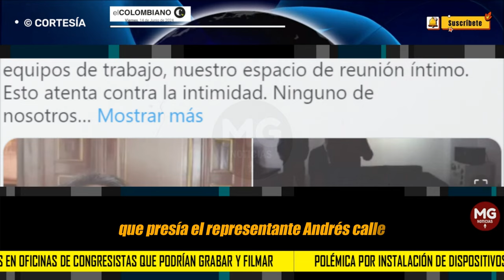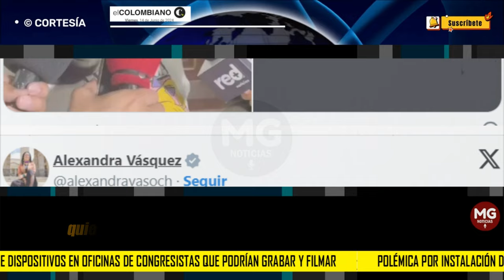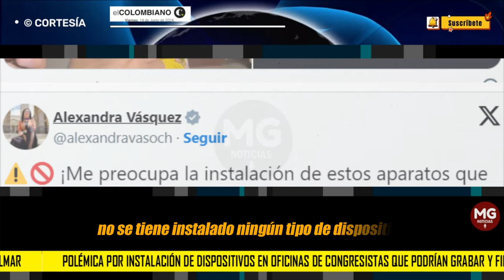❌ POLÉMICA POR INSTALACIÓN DE DISPOSITIVOS EN OFICINAS DE CONGRESISTAS QUE PODRÍAN GRABAR Y FILMAR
Aunque la Oficina de Planeación y Sistemas de la Cámara aseguró que los dispositivos “no cuentan con ningún dispositivo de grabación”, congresistas –incluso del propio petrismo– denunciaron con evidencias que sí tienen ese alcance.
EL COLOMBIANO